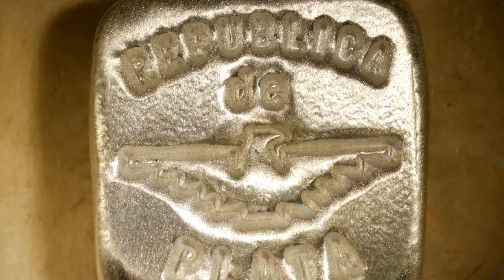Republica de Plata 1 ozt Cube / M6 Metals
Year: 2024
Title: Republica de Plata 1 ozt Cube
Mint: M6 Metals

This silver piece is one of our original designs that we thought would be good to revive in a cube bar. The idea behind the design was a combination of Mexico being one the largest silver producing countries in the world and the U.S. being one of the largest silver consuming countries in the world. Between the two they make up "Republica de Plata” or “Silver Republic”. Each piece is serialized.